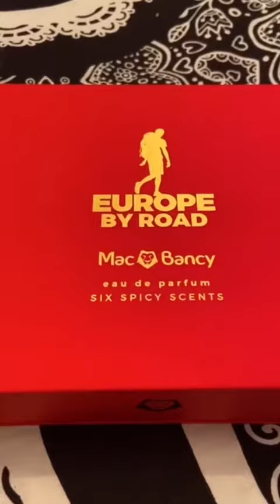Dr sledges gifts $5000 Europe by road perfumes to Jamaican super star Popcaan.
Dr. Sledge purchased Europe by road perfumes @macbancy worth $5000 for Jamaican dancehall artist popcaan.